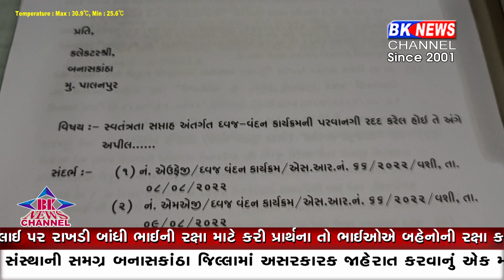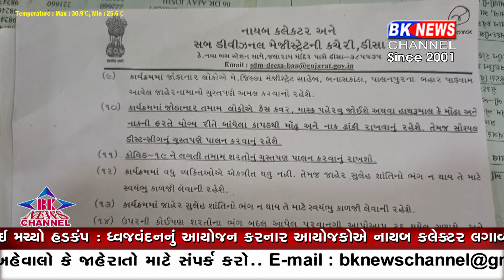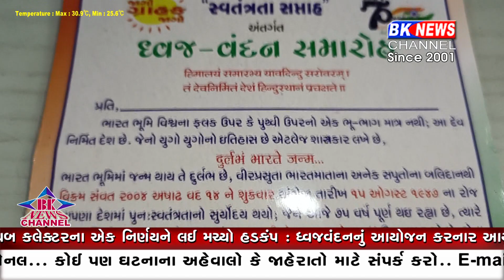શું નાયબ કલેકટરે કરી લોકતંત્રની હત્યા..?